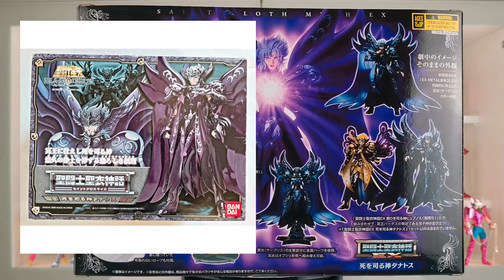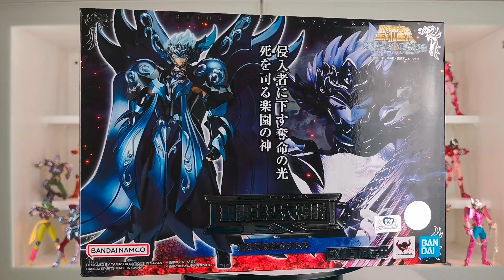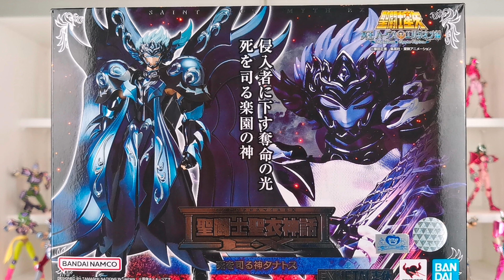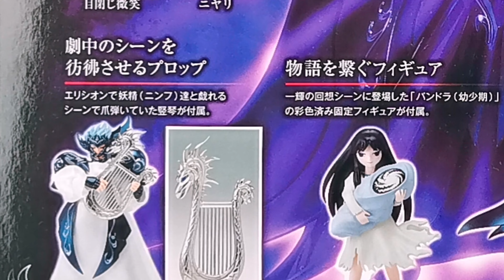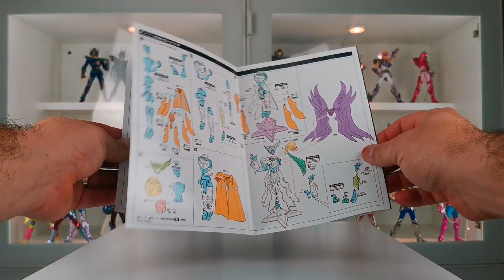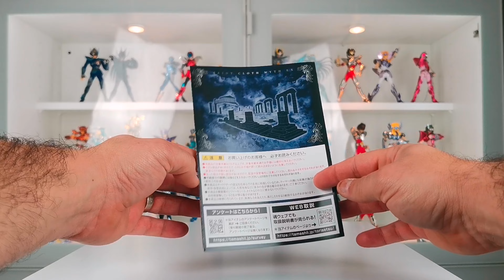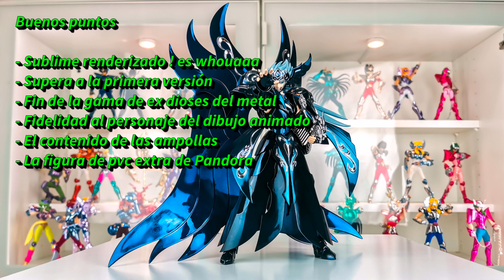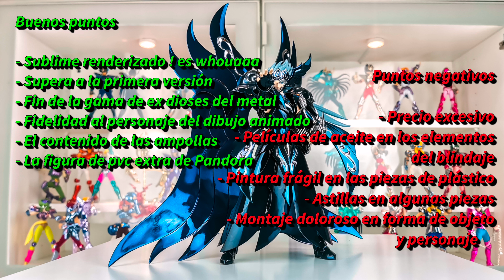🇪🇸 FIGURON!! LOS CABALLEROS DEL ZODIACO TANATOS EX METAL Myth Cloth BANDAI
Revisión de la myth cloth Saint Seiya de TANATOS EX METAL MYTH CLOTH SAINT SEIYA BANDAI ... Os voy a hacer una review de la myth cloth. Ya os contaré qué os parece la figura y si os animáis a comprarla.

🎞️ VIDEO :⏩ THANATOS EX METAL MYTH CLOTH SAINT SEIYA
🇪🇸 SUB :⏩ TANATOS EX METAL MYTH CLOTH DIOS DE LA MUERTE
🏭 MARQUE :⏩ BANDAI
📅 SORTIE :⏩ ENERO 2023

🙏🏻😘 : Merci de me suivre / gracias por estar a mi lado

⬇️⬇️⬇️⬇️⬇️⬇️⬇️⬇️⬇️⏱️ TIMELINE / CHAPITRE ⬇️⬇️⬇️⬇️⬇️⬇️⬇️⬇️⬇️ ⬇️⬇️⬇️ ⬇️
00:00 Intro

⬇️⬇️⬇️⬇️⬇️⬇️⬇️⬇️🤝 FRENCHYBOX VITRINES ⬇️⬇️⬇️⬇️⬇️⬇️⬇️⬇️⬇️⬇️⬇️⬇️⬇️⬇️
pour commander les frenchybox vous devez téléphoner et demander Greg ici:
01/45/93/03/09